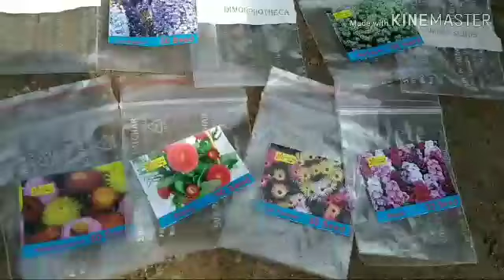online फुलो के बीज खरीदते समय, experience about online flower seeds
my experience about ,
online flower seeds